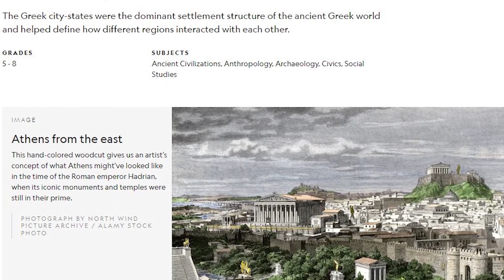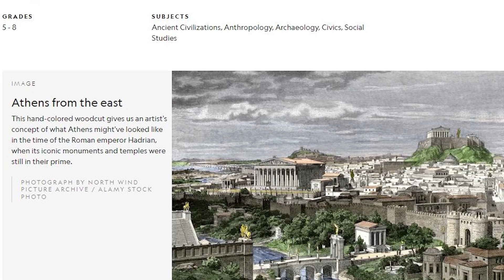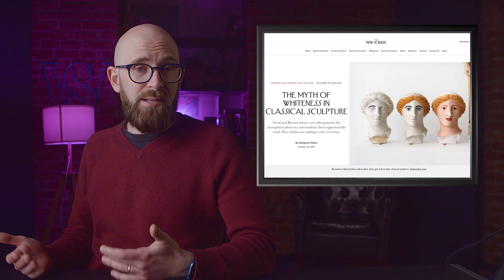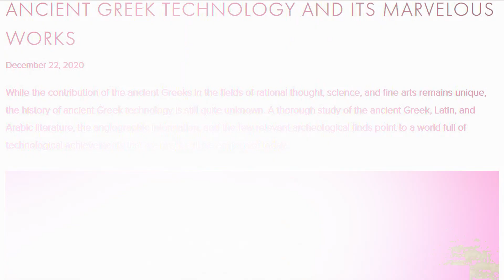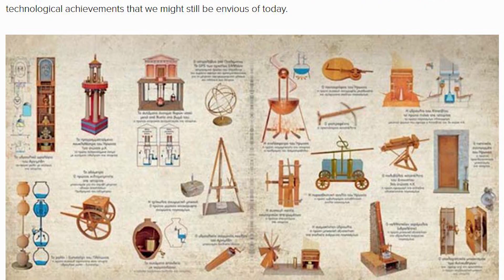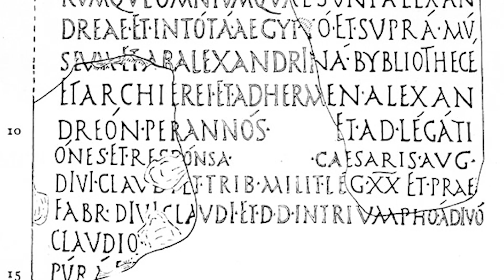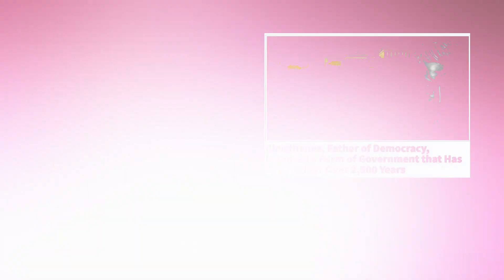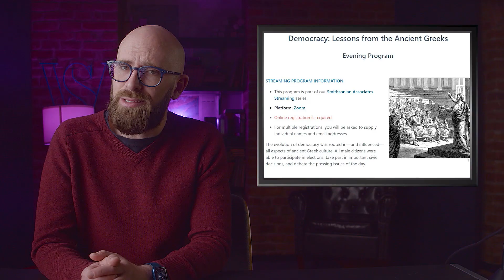10 Misconceptions About Ancient Greece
For centuries, Ancient Greece has been at the forefront of the discussion of history. We’ve recounted the stories of war, democracy, gods, Spartans, Trojans, and all things Greek in order to tell the epic story of this fascinating period in history. Greece, however, was built on mythology and the tales of gods and fantastical creatures. So much so that it’s seeped into every facet of Greek history.